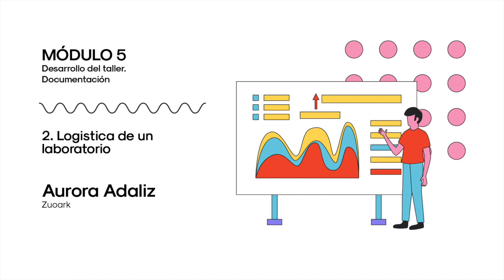Logística de un laboratorio. Aurora Adalid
Aurora Adaliz nos cuenta cual es la logistica necesaria para poner en marcha un laboratorio ciudadano potenciando nuestro propio espacio.